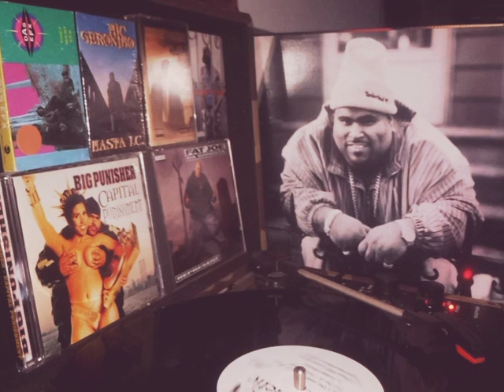big pun pun-nefic when I die ft krayzie bone fat joe&cuban link. check description for info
to donate to the channel my cash app is $Uga1994 and my PayPal is are there any Big pun songs that you never heard and release tracks what are your favorite big prime memories favorite albums from him and favorite songs from each of those albums ect. Christopher Lee Rios (November 9, 1971 – February 7, 2000), better known by his stage name Big Pun (short for Big Punisher), was an American rapper and songwriter. Pun's lyrics are notable for their technical efficiency, having exceptional breath control, heavy use of alliteration, as well as internal and multi-syllabic rhyming schemes. He is frequently cited as one of the best MCs of all time.  Emerging from the underground hip hop scene in the Bronx borough of New York City in the early 1990s,Big Pun was initially discovered by Fat Joe, and made his earliest appearance on Fat Joe's 1995 album Jealous One's Envy. In 1997, he signed with Loud Records as a solo artist, and released his Grammy-nominated debut studio album Capital Punishment in April 1998 to critical acclaim and commercial success, peaking at #5 on the Billboard 200 and becoming the first solo hip hop record by a Latino artist to go Platinum.Christopher Lee Rios was born in the Bronx, New York City, to parents of Puerto Rican descent. He grew up in the South Bronx neighborhood and had at least two sisters and one brother. He regularly played basketball and trained in boxing.

He moved out of his mother's house at age 15 and was homeless for a period of time in the late 1980s.[9] Later, he received a large settlement from the city stemming from an incident in 1976, where a five-year-old Rios broke his leg while playing in a park. Using his settlement money, Rios married his high school sweetheart, Liza, and the two moved into a home together.

Rios struggled with depression stemming from his turbulent childhood, and he coped with it by overeating. Between the ages of 18 and 21, Rios’ weight ballooned from 180 lb (82 kg) to 300 lb (140 kg); he was consequently unable to tie his own shoes. During the late 1980s, he began writing rap lyrics. He later formed the underground group Full-A-Clips with Lyrical Assassin, Joker Jamz and Toom. Rios made a number of recordings with the group in the early 1990s, which have not been released. At this point Rios was operating under the alias Big Moon Dawg. After changing his stage name to Big Punisher, Rios met fellow Puerto Rican and Bronx rapper Fat Joe in 1995 and made his commercial debut on Fat Joe's second album, Jealous One's Envy, in addition to appearing on the song, "Watch Out". He also appeared on The Beatnuts' song "Off the Books". In 1997, Big Pun began recording songs for his debut album Capital Punishment. In 1997, producer Knobody's production partner Sean C took advantage of his new role as A&R at Loud Records to play Knobody's tracks to Big Pun. Suitably impressed, the rapper hired Knobody to remix "I'm Not a Player".  The remixed song, featuring Joe and titled "Still Not a Player", became Big Pun's first major mainstream hit and major breakthrough for Knobody.  The full-length debut Capital Punishment followed in 1998, and became the first album by a solo Latino rapper to go platinum,[6] peaking at No. 5 on the Billboard 200. Capital Punishment was also nominated for the Grammy Award for Best Rap Album. Big Pun became a member of Terror Squad, a New York-based group of rappers founded by Fat Joe, with most of the roster supplied by the now-defunct Full-A-Clips who released their debut album The Album in 1999. The album did not fare well commercially but it was well received critically and the album was meant to start the foundation for all other Terror Squad members to release their solo projects. On February 5, 2000, Rios withdrew from a planned Saturday Night Live performance with Fat Joe and Jennifer Lopez due to illness. Two days later while staying at a hotel with his family in White Plains, New York, he suffered a heart attack and respiratory failure and was taken to a hospital, where he died at the age of 28 after paramedics were unable to revive him. His weight had reached a peak of 698 pounds (317 kg) at the time of his death. Rios was survived by his wife, Liza, and their three children, Star, Vanessa and Christopher Jr.